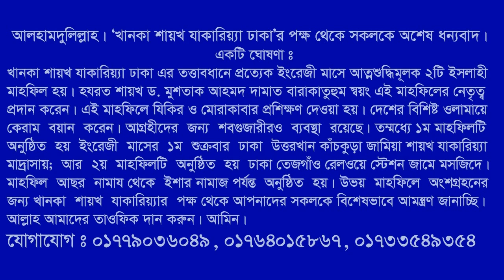আলেম কে যে ইজ্জত করে আল্লাহ পাকের নিকট তার মর্যাদা By হযরত শায়খ ড. মুশতাক আহমদ (01:85)